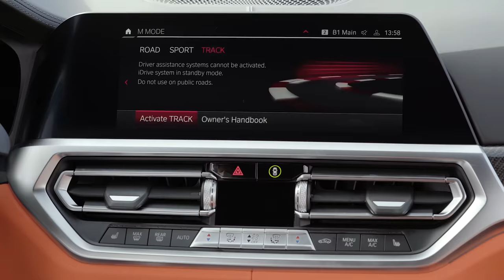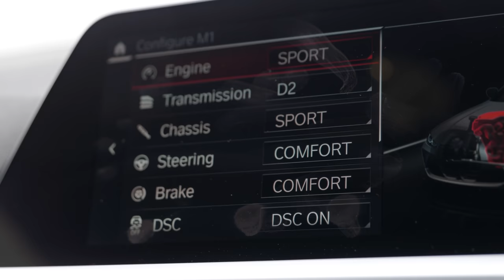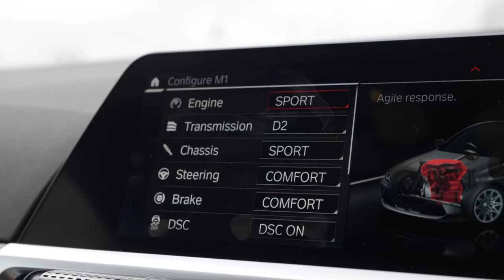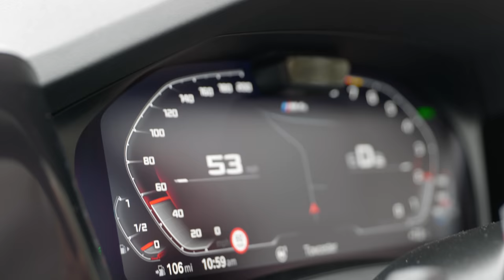The G82 BMW M4 Competition - Why The Most Controversial M Car Is Also One Of My Favourites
It was released to great controversy - not just for the way it looks, but the brief of the new M3 and M4 seemed to hint BMW were taking the car down a different path. Now its out, what do I think?

RoadStr
The App for Car People and Car Meets

DB HIFI
High End Audio Equipment Specialist